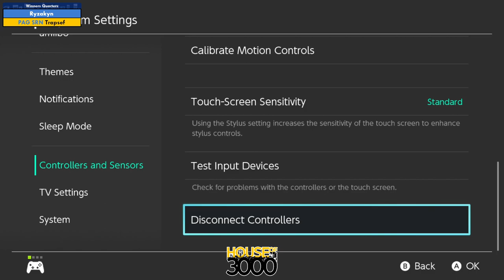BoMBS 167 Winners Quarters Ryzakyn vs Trapsef